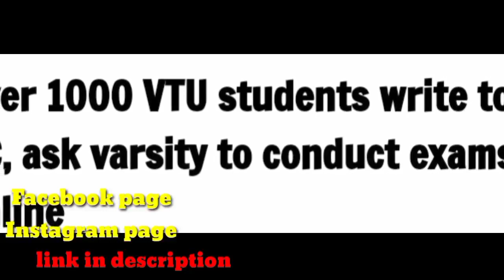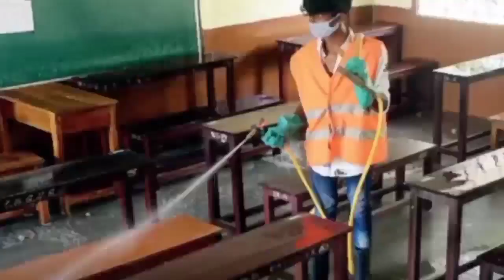VTU EXAMS ONLINE OR OFFLINE || STUDENTS DEMAND TO CONDUCT EXAMS ONLINE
my mic :-

sslc exams
puc exams
Karnataka education
schools REOPEN
college's reopen
engineering

when schools and colleges RE-OPEN in Karnataka

channel membership interested can join by tapping join button